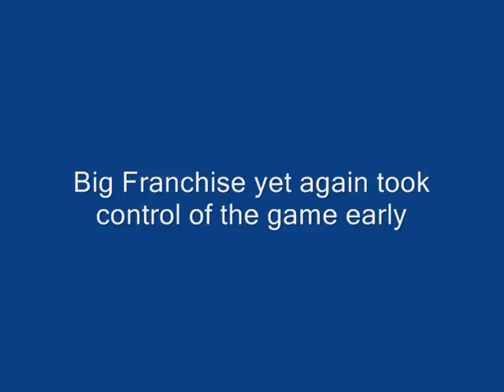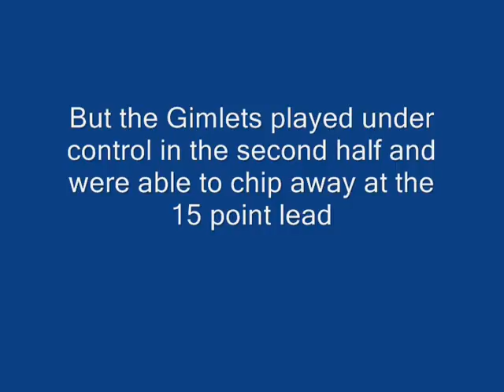2011 Gimlet Game 2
Gimlets vs Educators
1/16/11